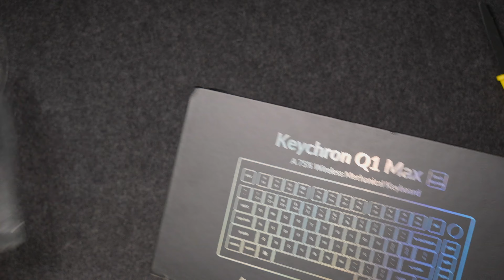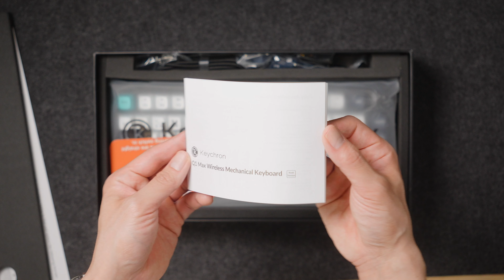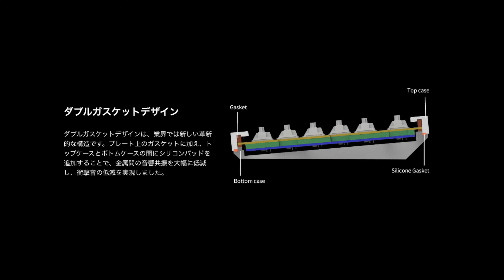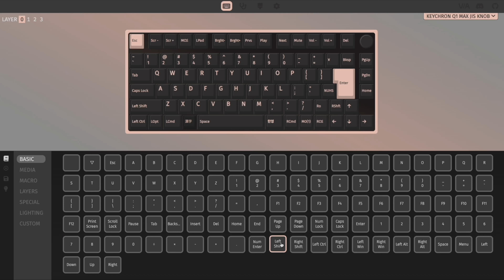Keychron Q1 Maxレビュー！キーボードの進化はここまで来たか！ほぼ完成形のと思えたキーボード【487】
■提供 Keychron

今回の動画は、Keychronから発売されているQ1 Maxについての動画です。
この動画でも様々なキーボードを取り扱ってきましたが、正直これは究極系だなと思えるキーボードでした。

これ以上、自分としては欲しいものが思い浮かばないと思っています。

そのあたりどうしてそう思ったかについてこの動画はでは解説しようと思います

■サブチャンネル作りました！（basara669_SUB）